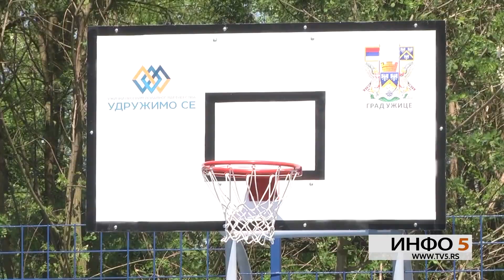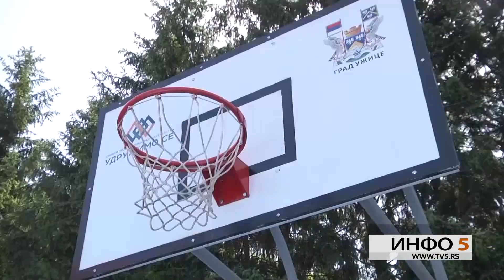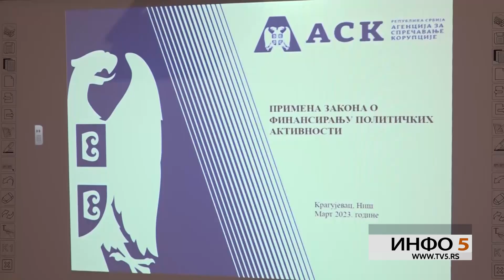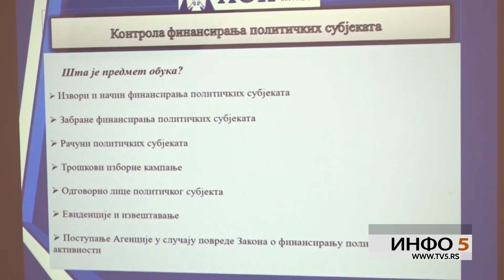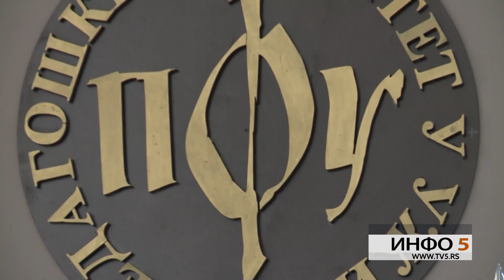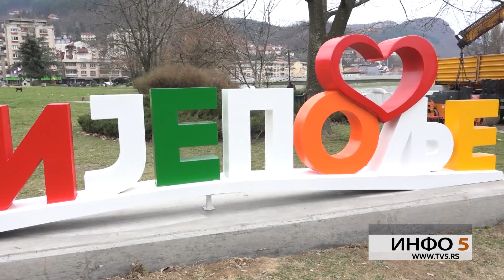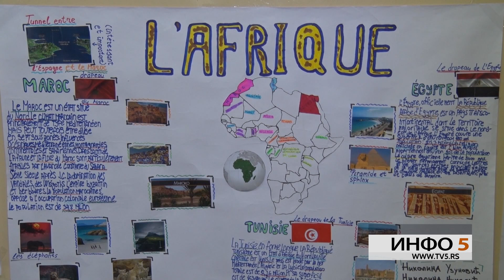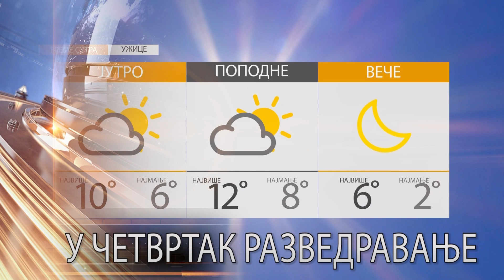Info 5, 21.03.2023.